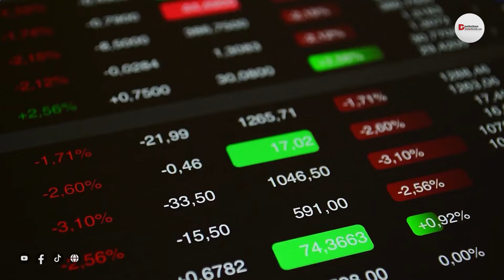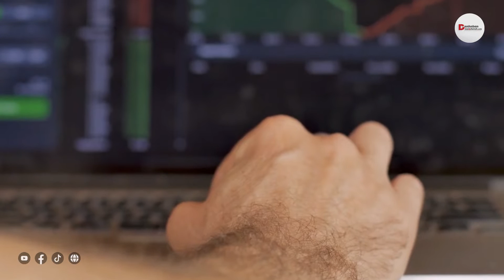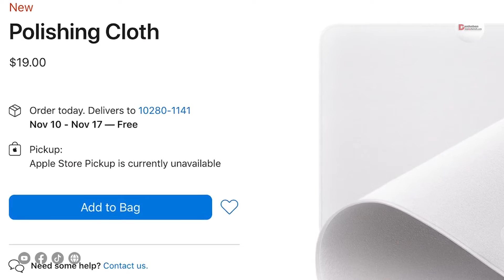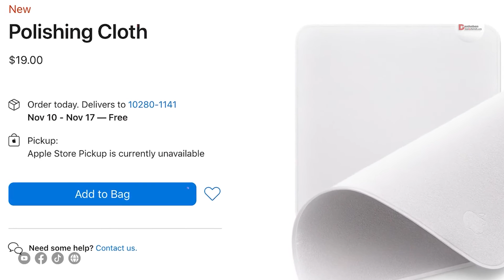Bản tin DNTC #01: Những đóa hoa 20/10 giá khủng, Apple ra mắt miếng lau giá trên trời.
Thị trường hoa đã có những dấu hiệu tăng trưởng tích cực trong dịp lễ 20/10. Bất chấp những tác động từ đại dịch thì giá hoa vẫn đang ở ngưỡng cao, đặc biệt giới đại gia càng khắt khe trong yêu cầu với hoa cao cấp. Liệu thị trường cuối năm có tiếp tục trên đà tăng? Người kinh doanh và người tiêu dùng các ngành khác có gặp " vận may" như hoa? Hãy cùng Doanh nhân Tài chính theo dõi Tin tức cuối tuần để biết thêm nhé!
TRANG TIN ĐIỆN TỬ DOANH NHÂN TÀI CHÍNH